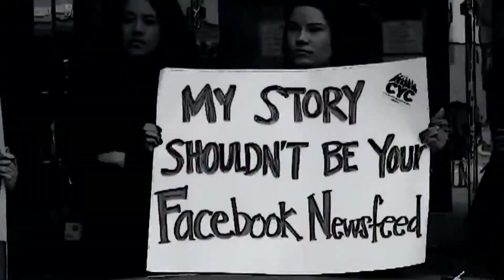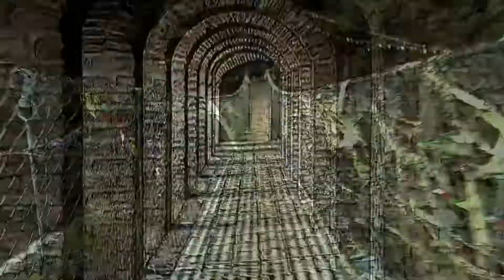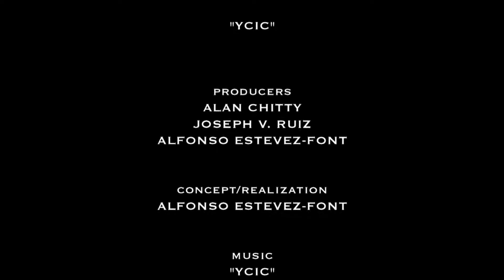Dyskhord - Ycic? (Extended Version) Official Music Video